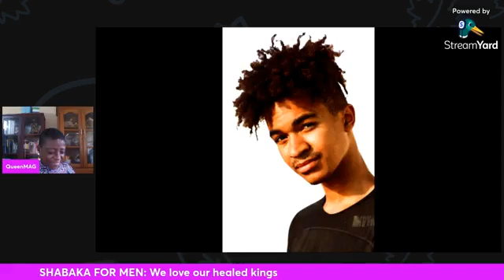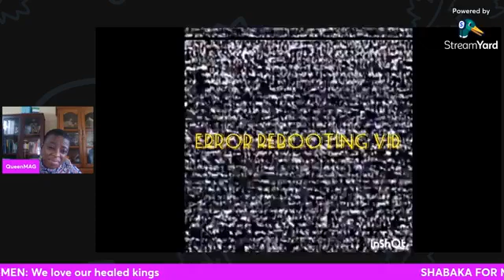Our Kings need more love and healing than we can ever imagine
I was excited to host Dr. Baba Buntu in an episode of 'In a conversation with a founder" Impact talks .

Dr Baba Buntu is the founding director of eBukhosini Solutions, a community based company in Johannesburg, focusing on Afrikan-Centered education. Buntu is also the founder of many empowerment projects, one of which is SHABAKA – MEN OF AFRIKA, a programme which looks at Black men’s role in healing and restoration of the Afrikan family. As an educator, writer, mentor and practitioner, with broad experience from work in Afrika, the Caribbean and Europe, Buntu’s passion lies within people-centered development of Afrikan communities. He holds a Doctoral and a Master Degree in Philosophy of Education from University of South Africa (UNISA).

Follow Dr. Buntu
@drbababuntu on Facebook, Instagram and Twitter;